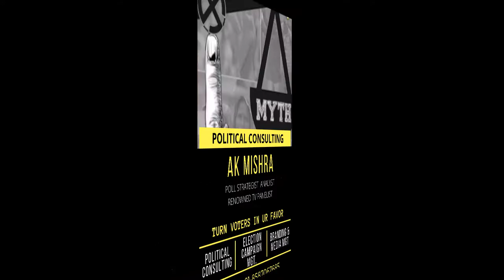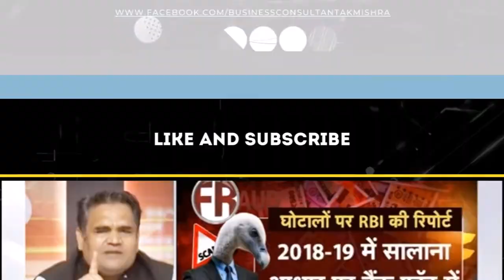AK MISHRA CONSULTING SERVICES || POLITICAL CONSULTING || BUSINESS CONSULTING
- AK Mishra Business Growth Strategy Consulting - A Renowned Celebrity Subject Expert On Leading News Channels - Team Of Fortune 500 Mnc's Business Strategists/Professionals.
Services
 Business Strategy
 New Business Launching
 Market Growth Strategies
 Marketing Sales & Distribution
 Branding & Media Mgt
 Sales &  Business Volume Growth
 Make In India Certification
 India Market Entry Consulting
 Invest India Consulting For Foreign Firms
 Political Consulting | Election Campaign Mgt
Whatsapp Now -
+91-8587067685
 AK Mishra - Business Strategist | Expert TV Panelist | Renowned Political Analyst
 Follow Me On Twittwer